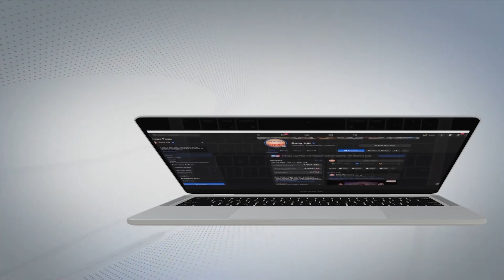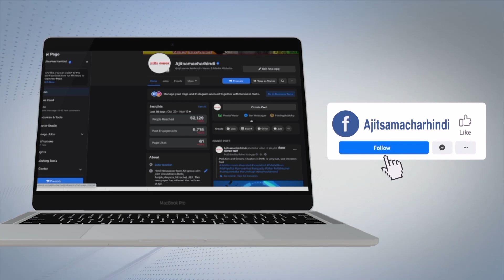ਗਾਜ਼ੀਗੁੱਲਾ ਇਲਾਕੇ 'ਚ ਚੱਲੀ ਗੋਲੀ , ਦਹਿਸ਼ਤ ਦਾ ਮਾਹੌਲ